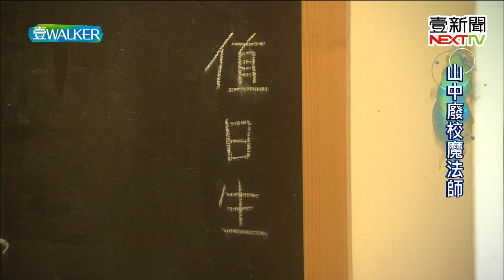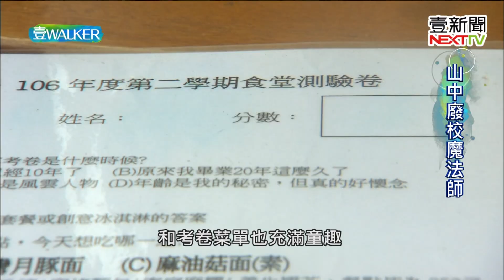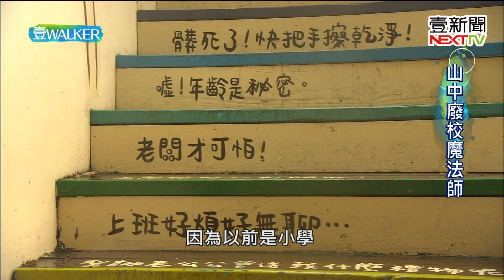壹Walker-第155集 part1 山中廢校魔法師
常說知識就是力量
學校的一堂課能有多大力量呢
翻轉了一座山城的命運
這美麗地方
在新竹橫山鄉大山背
看似有些夢幻的房子
其實原本是一所廢棄小學
30多年來
學園被荒煙蔓草遮蔽
但現在煥然一新可愛又溫暖
是活絡地方的心靈小棧
這位年輕人就因為學校一堂課
看到當地的沒落
和女友來此創業
意外成了這所小學的新主人
他們踏遍台3線
找出具代表性的美食
但”深山林內”怎麼有廚師要來
兩個年輕人也請不起
只好自己下山拜師學藝
他們努力挖掘
在地原創的美好
要讓大家看見
於是這裡成了當地小農市集
除了推餐點
還幫農民設計農產品行銷
也帶遊客去採果
加入人文生態導覽
山城突然熱鬧了起來
當地人很納悶
廢校都那麼久了
很多人想改造都沒辦法成功
這個年輕人怎麼有辦法呢
初心很重要
他說不是要在這賺多少錢
就是希望把
在地好的東西分享出去